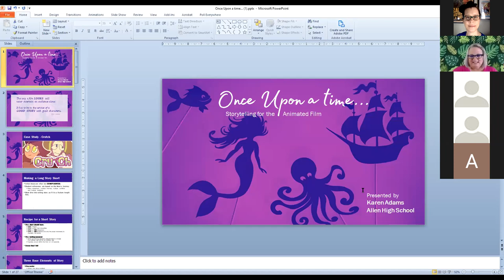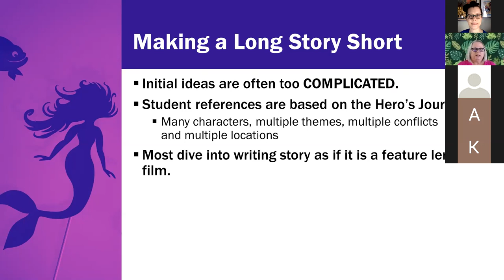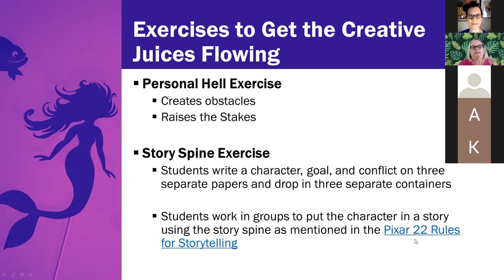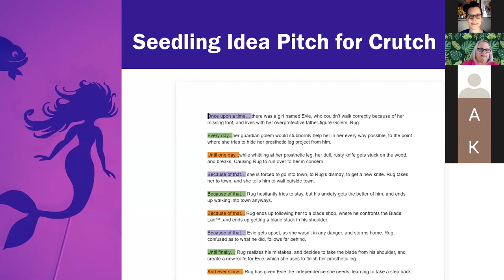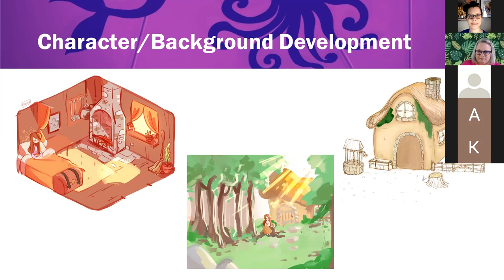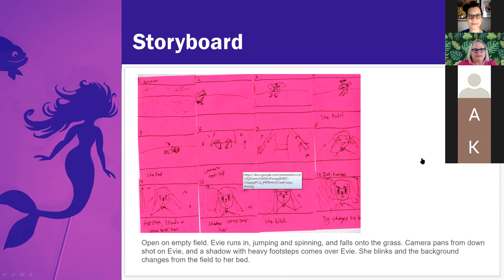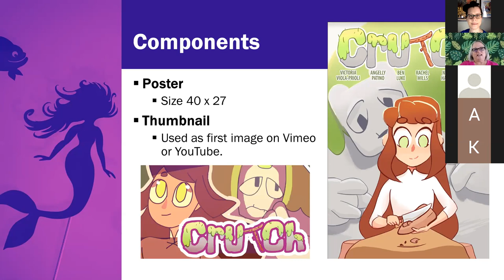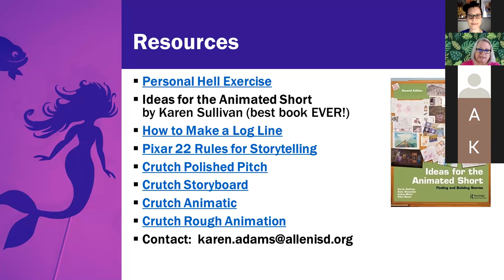Film Contest Animation Category.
Karen Adams, Allen HS. (Capital Conference Recording)